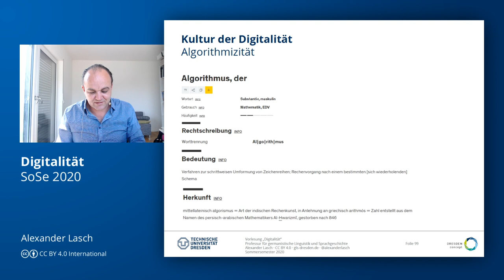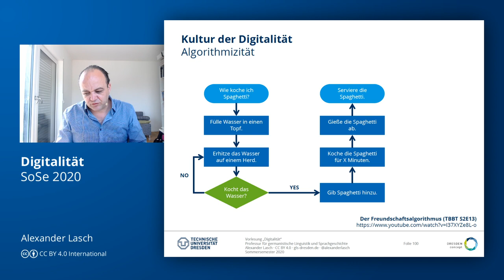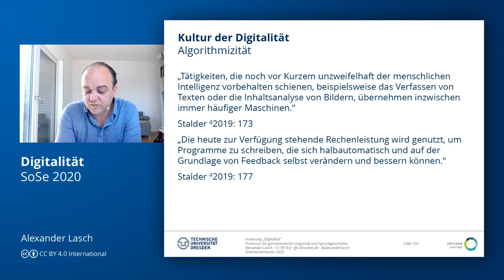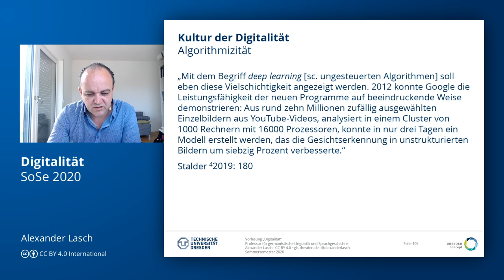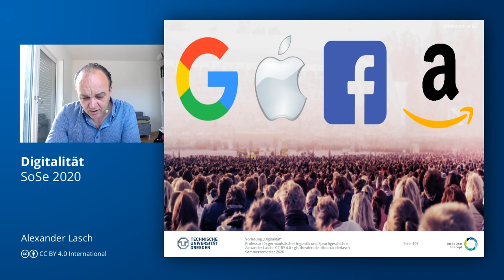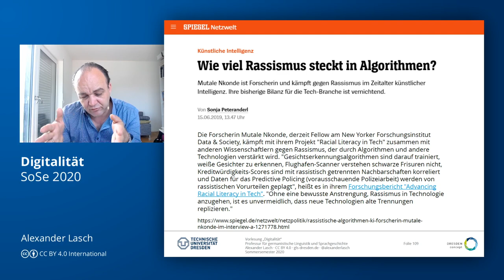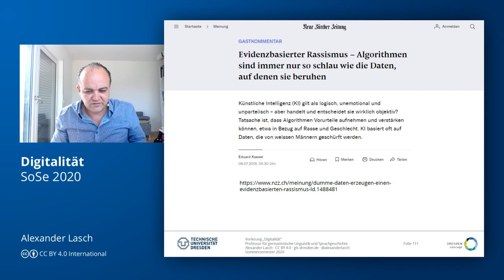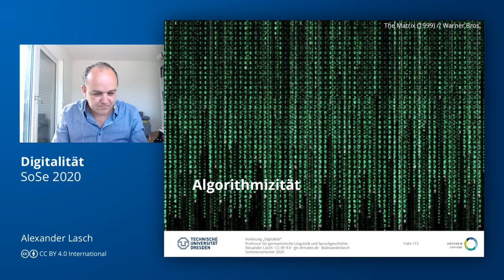Algorithmizität (VL "Digitalität") (TU Dresden // GSW)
In der Vorlesung steht das Merkmal "Algorithmizität" nach Stalder für "Kultur(en) der Digitalität" im Mittelpunkt.

Sprechstunde: Donnerstag, 13:00 Uhr – 14:00 Uhr und 22:00 – 23:00 Uhr